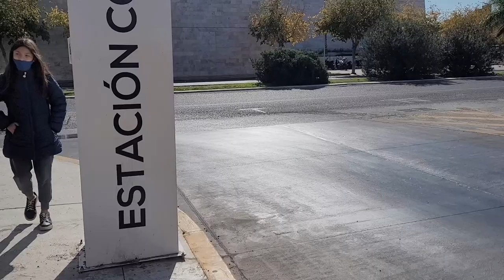Vecinos del Medano, buscan una reunion con el Consejo de Red Tulum por modificaciones en recorridos